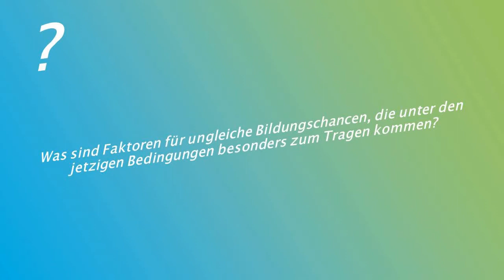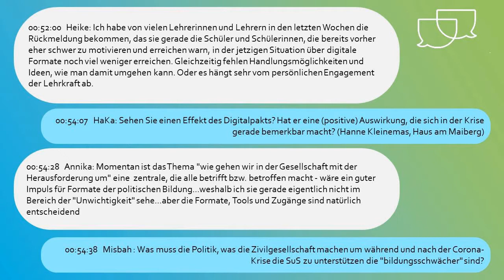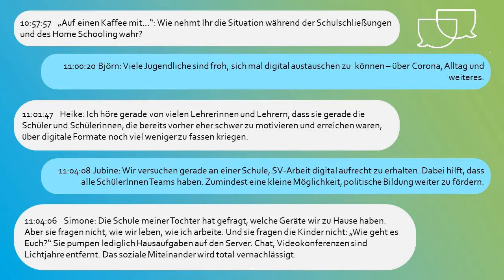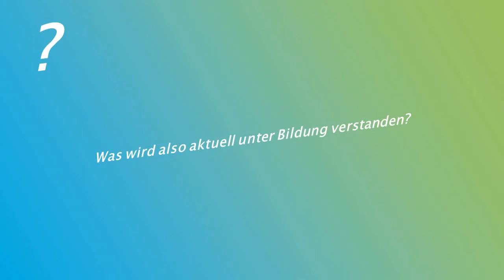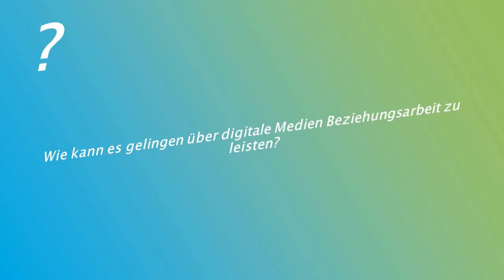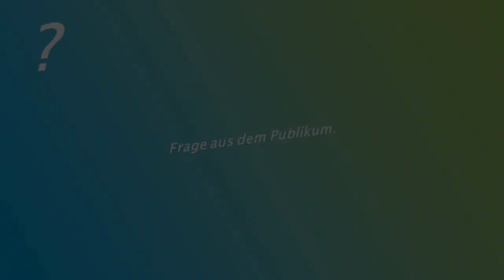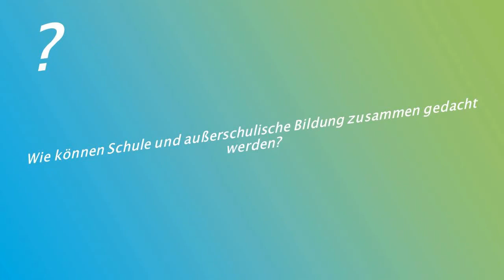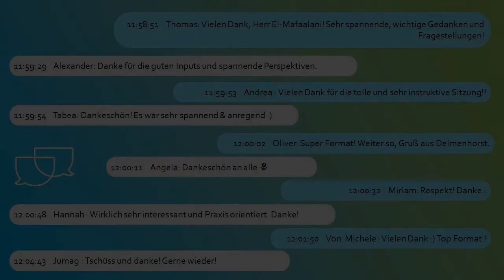#5 Digitale politische Bildung – Wer profitiert davon (nicht)?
Auf einmal muss Bildung digital passieren. Das bringt Freiheit, aber erfordert neben Hardware und Bandbreite auch Selbstorganisation und Unterstützung. Wächst mit dem digitalen Schub die Bildungsungleichheit? Und welche Chancen bieten digitale Bildungsformate, um Ungleichheit zu begegnen? Mit: Aladin El-Mafaalani, Professor für Erziehungswissenschaft an der Universität Osnabrück.

Diese Folge von “Auf einen Kaffee mit…” ist zugleich eine Session beim Barcamp politische Bildung bcpb. Das Video ist im Rahmen eines Zoom-Talks der Reihe "Digitale politische Bildung - Auf einen Kaffee mit..." entstanden, das am 7.5.2020 stattgefunden hat.

Die Reihe: Die Coronakrise zwingt zur Distanz, aber auch zur Kreativität: Rasant füllt sich das kollektive Notizbuch unserer Gesellschaft mit Ideen, wie wir trotz räumlicher Trennung in Verbindung bleiben, Bildung und Zusammenarbeit neu organisieren können. Mit der Reihe „Auf einen Kaffee mit…“ schaffen wir einen Raum, um sich über Erfahrungen auszutauschen und in der Krise digitale politische Bildung nachhaltig weiterzuentwickeln.

Das Prinzip von “Auf einen Kaffee mit…”: 1 Gast, 1 Thema und 75 Minuten Zeit für das Gespräch mit den Teilnehmenden.

Moderation: Annika Gramoll, Ole JantschekVeranstalter: Evangelische Trägergruppe für gesellschaftspolitische Jugendbildung (et)

Förderhinweis: "Auf einen Kaffee mit..." wird vom Bundesministerium für Familie, Senioren, Frauen und Jugend (BMFSFJ) gefördert.